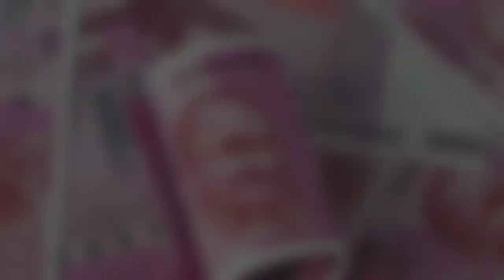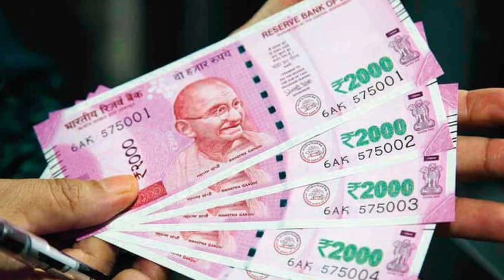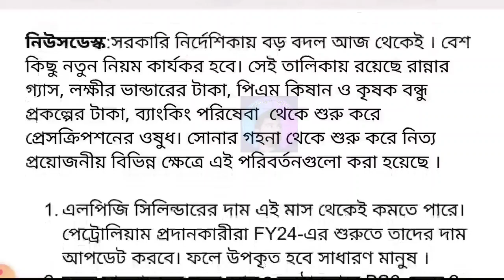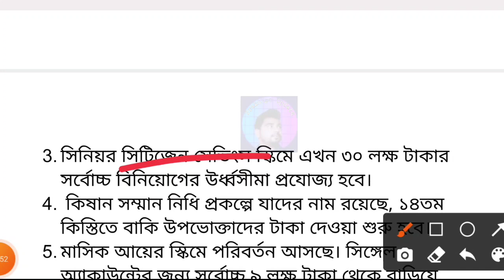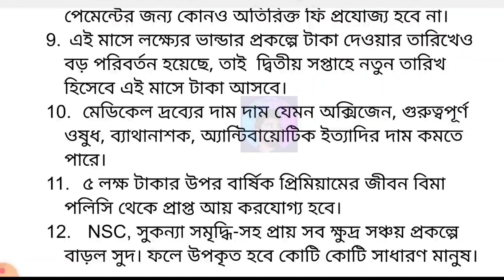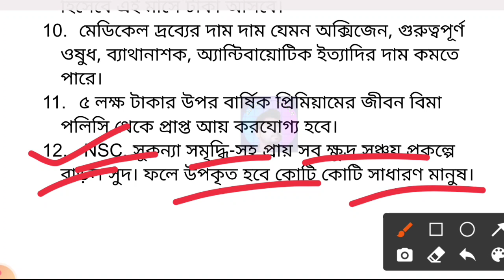দেশজুরে আগামীকাল থেকেই বদলাচ্ছে ১২ টি নিয়ম | 12 rules change all over india